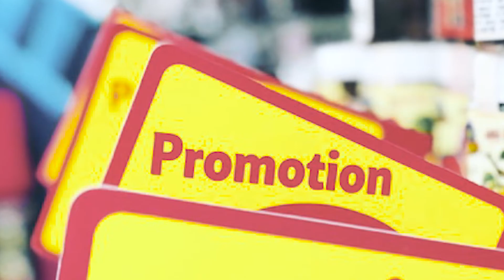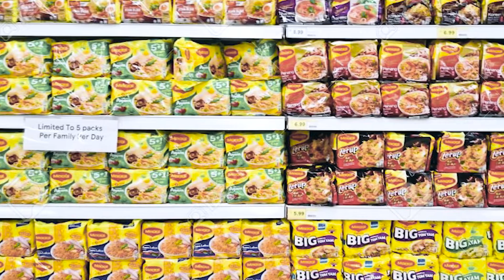Tips Agar Jualan Laris untuk Para Pedagang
Kita sering bingung ketika memulai usaha atau sedang menjalankan usaha, dikarenakan berjualan ditakutkan tidak laku...
Ini dia salah satu solusi yang harus diterapkan ketika berjualan...
Dengan cara tersebut akan menaikkan omset penjualan berlipat lipat loh ☺️
Tonton sampe habis ya parasahabat, agar lebih jelas dan bisa diterapkan... Selamat mencoba yaa 👍🏻☺️